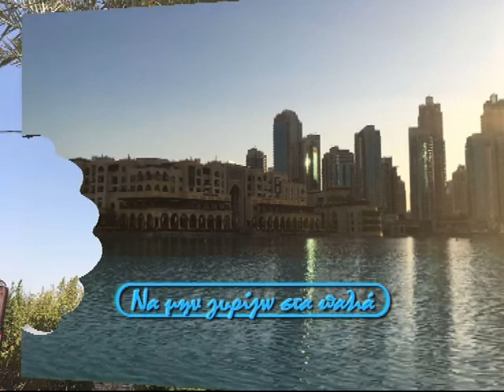Να μην γυρίζω στα παλιά - Don't go back to the old